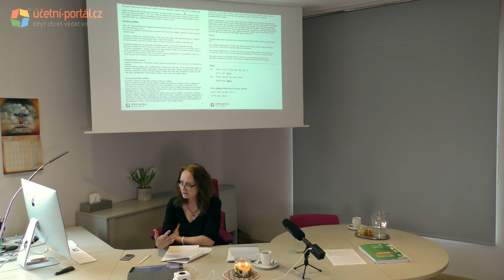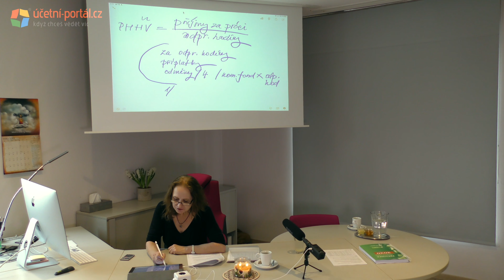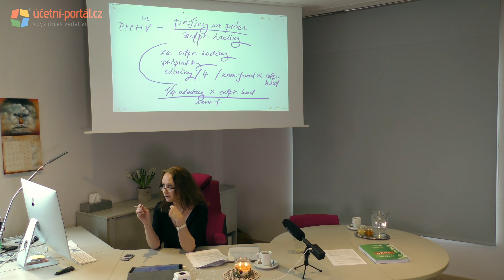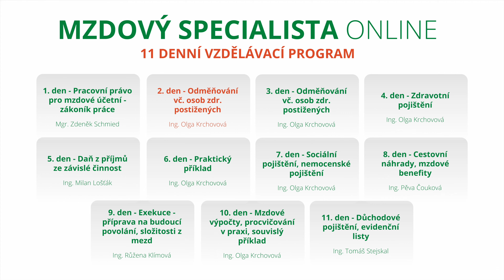UKÁZKA - II. Část II. Dne - MZDOVÝ SPECIALISTA 2020 - Odměňování vč. osob zdr. postižených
- Příplatky za práci přesčas, svátek, sobota a neděle a další
- Čerpání náhradního volna
- Náhrady mzdy

Ing. Olga Krchovová